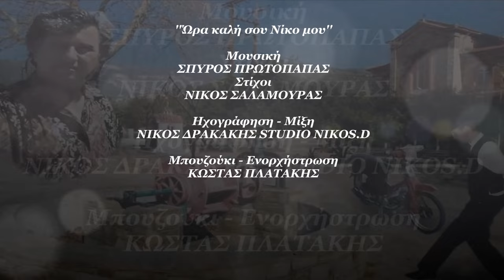Σπύρος Πρωτόπαπας - Ώρα καλή σου Νίκο μου (HD, Lyric Video)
ΜΟΥΣΙΚΗ: ΣΠΥΡΟΣ ΠΡΩΤΟΠΑΠΑΣ
ΣΤΙΧΟΙ: ΝΙΚΟΣ ΣΑΛΑΜΟΥΡΑΣ
ΜΠΟΥΖΟΥΚΙ - ΕΝΟΡΧΗΣΤΡΩΣΗ: ΚΩΣΤΑΣ ΠΛΑΤΑΚΗΣ
ΗΧΟΓΡΑΦΗΣΗ - ΜΙΞΗ: ΝΙΚΟΣ ΔΡΑΚΑΚΗΣ - STUDIO NIKOS. D

DIGITAL ALBUM CRONOS MUSIC (NS 949)